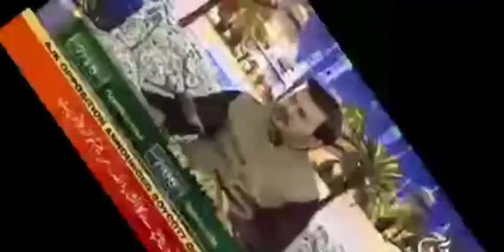Baran e Rehmat|| Roza khushai kids segment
this video is about roza khushai kids segment